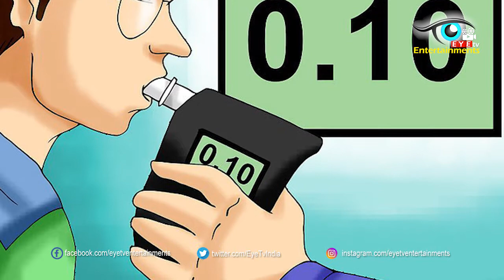రేగి పండు లో ఆల్కహాల్ వుంటుందా ? | Ber Fruit | Eyetv Entertainments